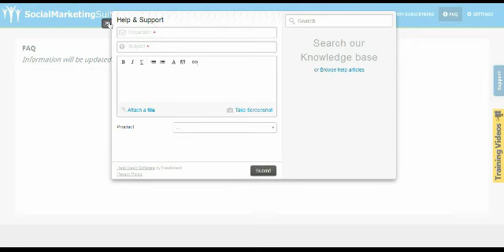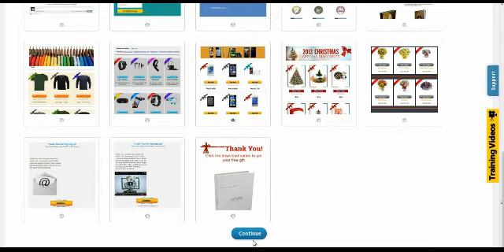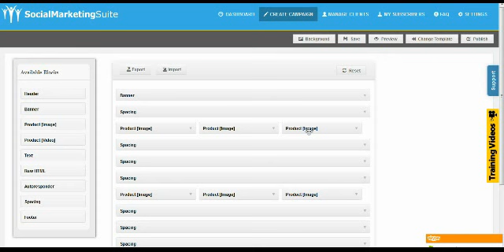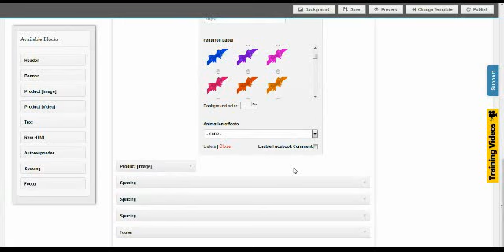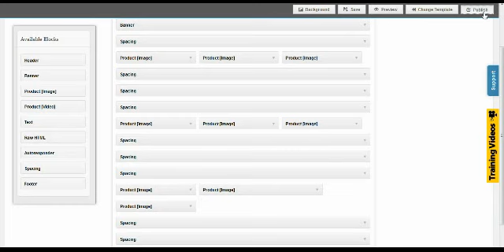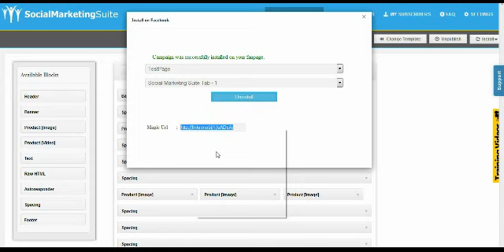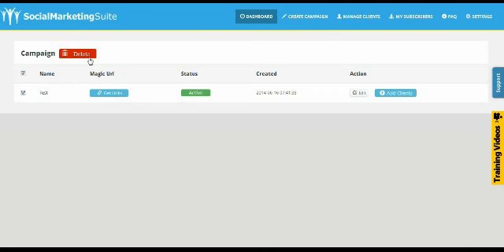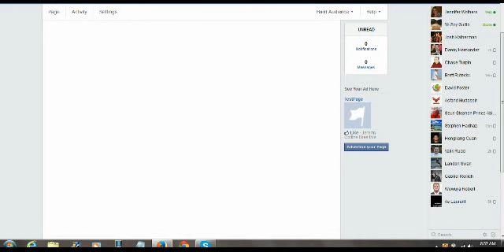Social Marketing Suite